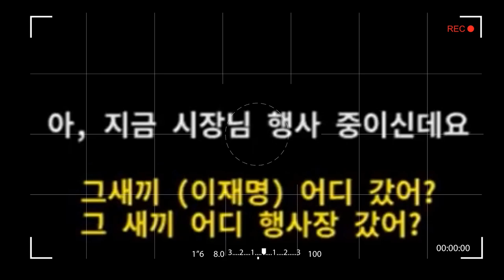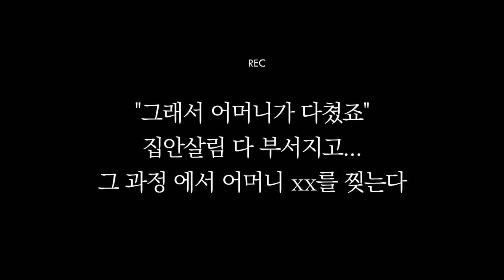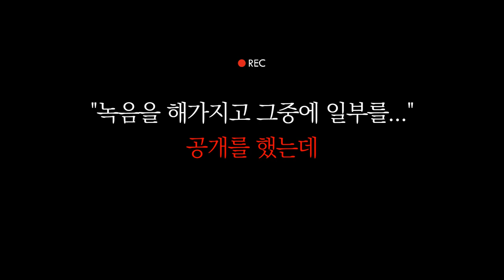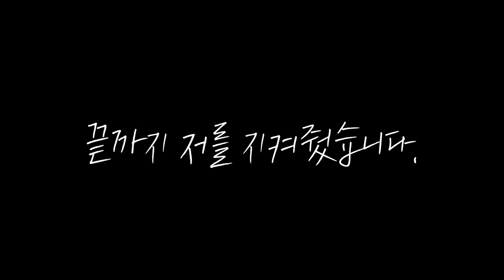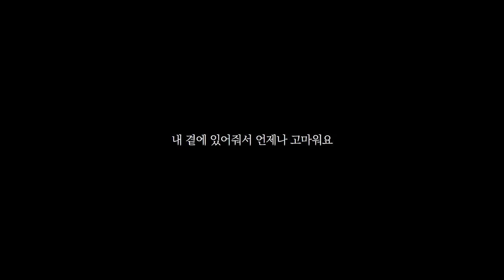이재명 욕설파일?욕설파문? 이재명후보 욕설 파일의 전말~! 최초공개합니다.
이재명 후보 형님 욕설 들어보셨나요?
이재명후보 형님 난동 보셨나요?
제이TVc 후원하기 - SC제일은행 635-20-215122 정병곤
현장 유튜버 제이TVc